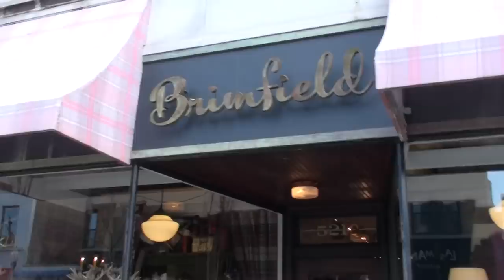Brimfield Virtual Tour, Upstairs @ BrimfieldUS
Brimfield 5219 North Clark Street  Chicago, IL 60640 offers three floors of vintage decor items, furniture ( including our custom design series), our wall of plaid blankets and much more. You can visit our web store and shop there but here we are providing you with a chance to explore our unique store located in Andersonville on the cities far north side.
In this clip we take a trip upstairs to another floor of items that we call BrimfieldUS because this space also serves as an event space that is available for your next party, fund raising event or whatever gathering you need space for.